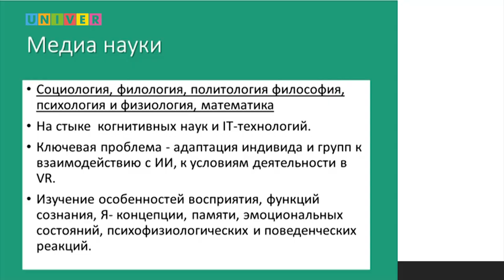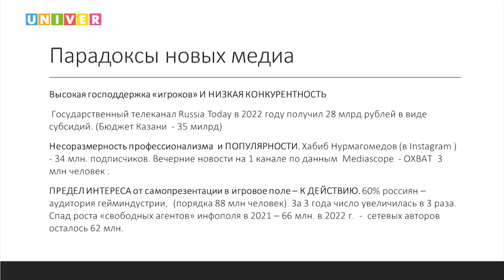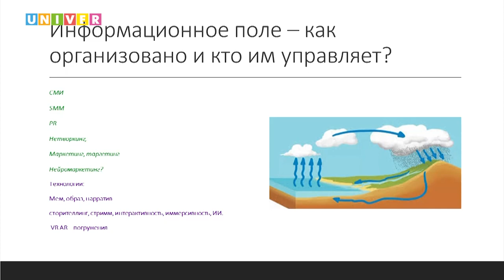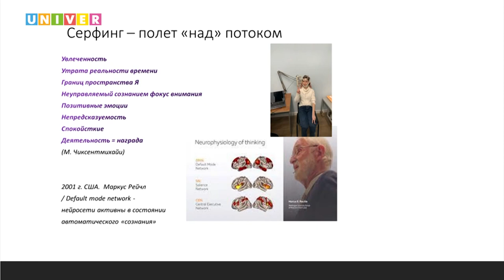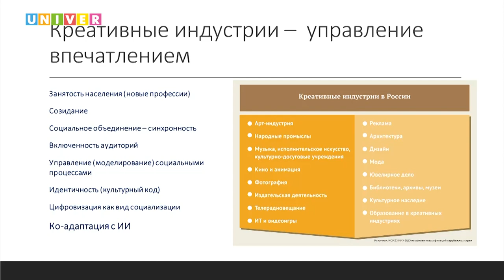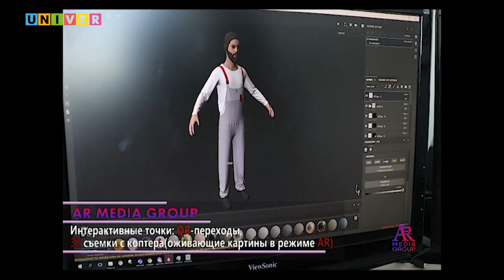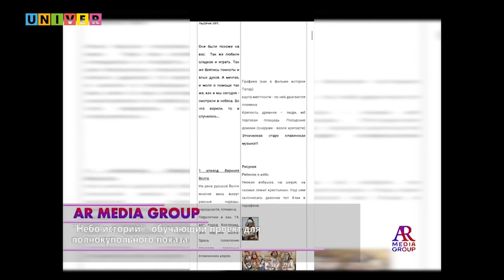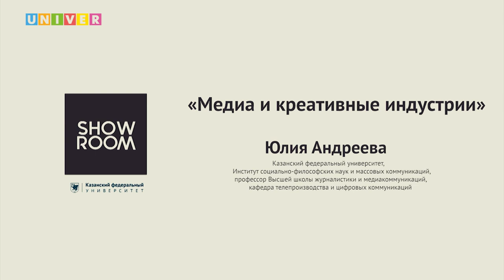Лекция "Медиа и креативные индустрии" - Юлия Андреева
Сегодня медиа - сеть, в плену которой находится наше внимание и происходит процесс вселенских коммуникаций. Какие науки занимаются исследованием этой глобальной системы и как зарождалась новая сфера изучения на стыке когнитивных наук и IT-технологий?

Спикер: Юлия Андреева - Казанский федеральный университет, Институт социально-философских наук и массовых коммуникаций, профессор Высшей школы журналистики и медиакоммуникаций, кафедра телепроизводства и цифровых коммуникаций